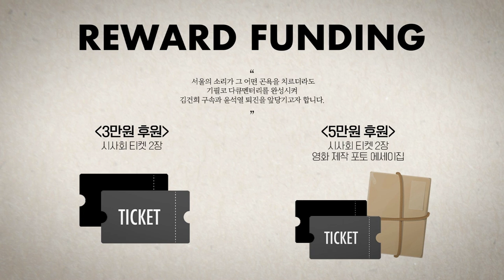김건희 다큐멘터리 제작, 리워드 펀딩 로드맵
현제까지 진행과정을 펀딩하신분들과 구독자분들께 보고드립니다. 많은 관심과 지원으로 공유 부탁드립니다. 펀딩금액 : 3만원 (시사회 티켓 2매) 5만원 (시사회 티켓 2매 + 포토 제작 에세이집) 일반 후원 (소액 후원 / 통근 후원)  (전화 문의 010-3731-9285) 펀딩 신청↓